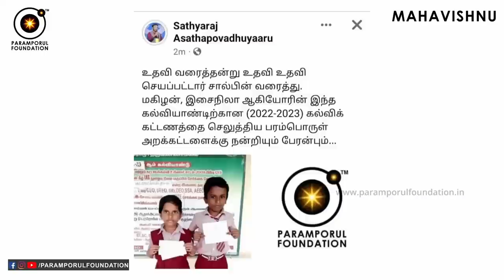ஓடும் மனதை நிறுத்தவில்லை என்றால்? What If You Don’t Know the Art of Stopping the Mind?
For daily Annadhanam & Other Charity Activity Contributions:

NAME : PARAMPORUL FOUNDATION
AC NO : 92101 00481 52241
IFSC: UTIB0000210
SAVINGS TRUST AC
AXIS BANK